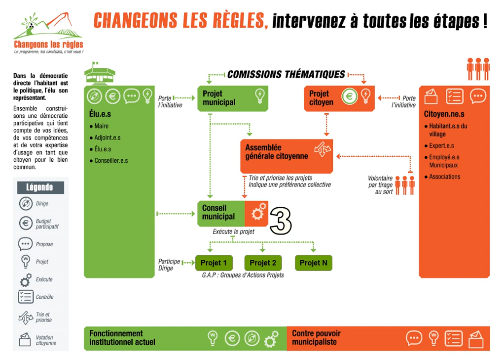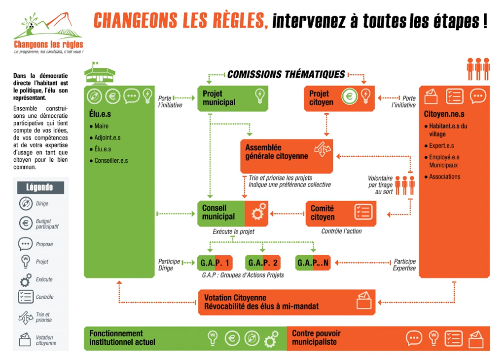Création d'un pouvoir citoyen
Voici une explication du contre pouvoir municipaliste que "Changeons les règles" souhaite mettre en place au niveau de la commune de Saint Mathieu de Tréviers.